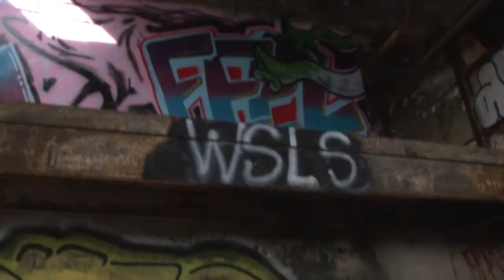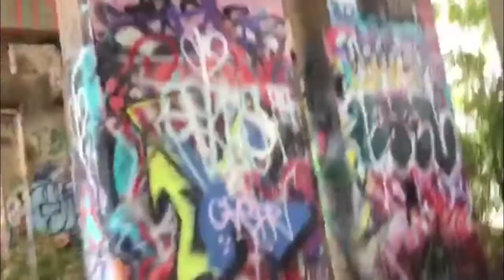Graffiti Documentary RCBC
Graffiti Documentary for TV Production Class - made by Sarah, Katie, Anthony, Zeid & AnnaRose